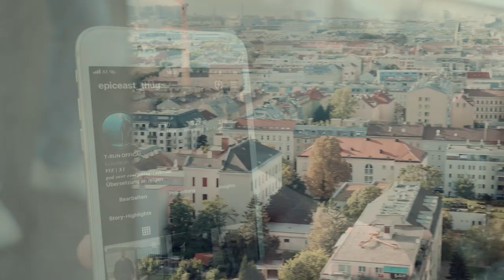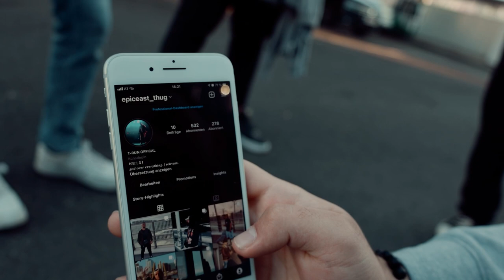CHICO XI & T-RUN - HYMNE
Epic East Entertainment.